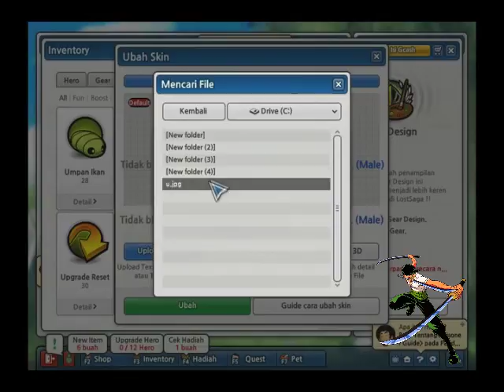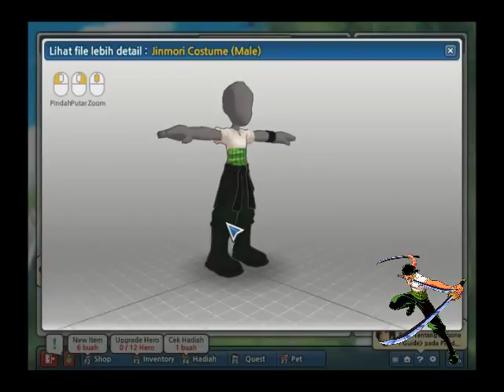Lost Saga Gear Design Roronoa Zoro